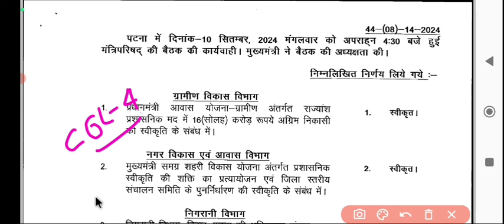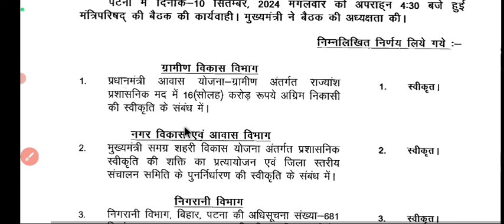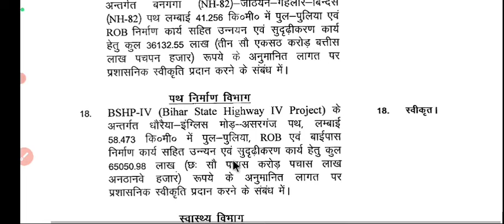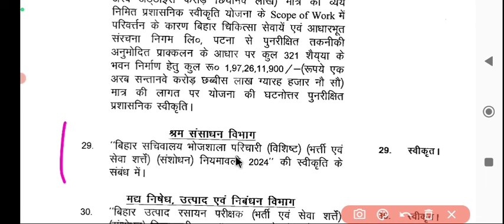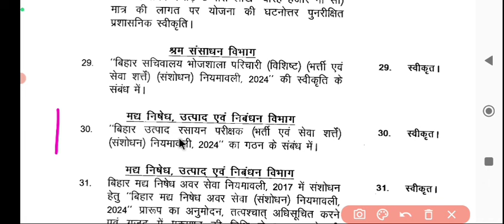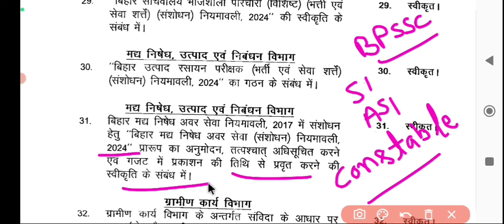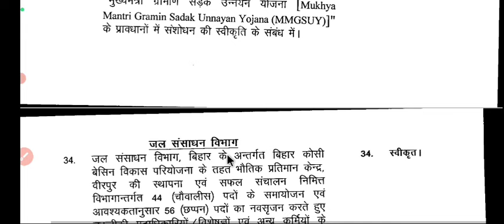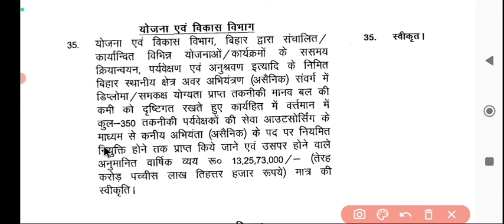bihar new vacancy 2024 | excise si daroga, group d,vidyalaya sahayak,bihar upcoming new vacancy 2024